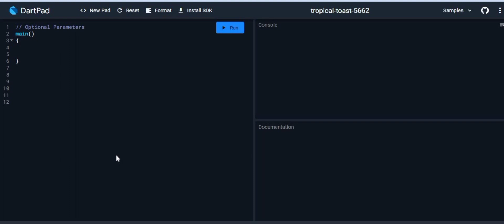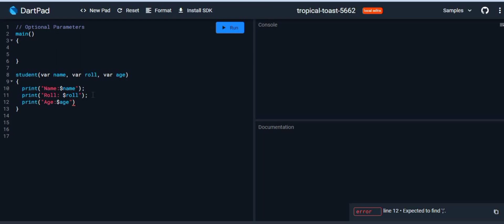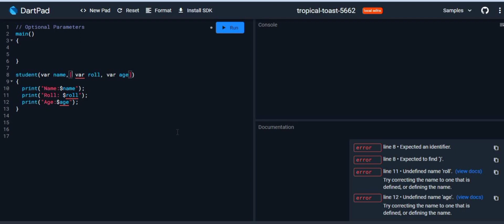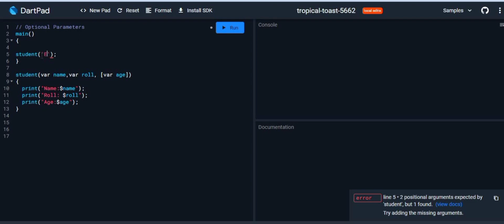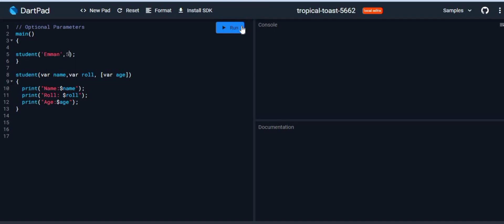Optional parameter in Dart - 32